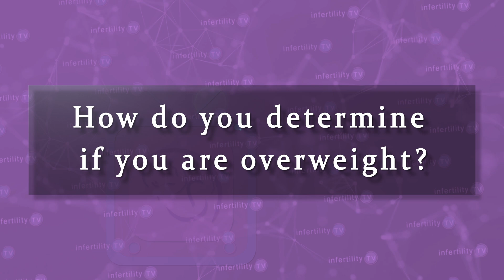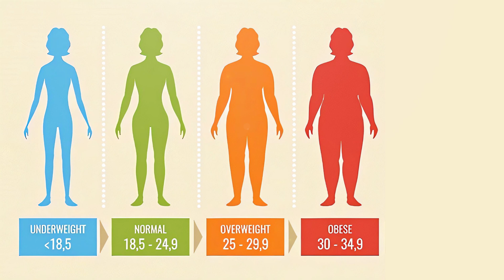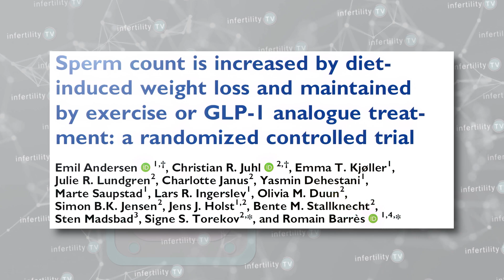How to increase sperm count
Overweight men have poorer sperm quality. Would weight loss improve sperm numbers? Does it matter how the weight is lost?  Dr Randy Morris MD-The BOARD CERTIFIED fertility expert shares the results of an interesting new study on this topic

Chapters
0:00 Introduction
0:18 How to determine if you are overweight
1:15 Sperm numbers correlate with BMI
1:49 Obesity may be the most common cause for an abnormal semen analysis
2:18 New study: Impact of weight loss on sperm numbers
2:54 Results: Reducing BMI correlated with higher sperm concentration
3:35 No improvement in men with low counts to start

Dr Morris is a practicing IVF and infertility expert who sees patients at IVF1 located in the Naperville Fertility Center. He is a fully licensed physician and board certified in Reproductive Endocrinology and Obstetrics and Gynecology